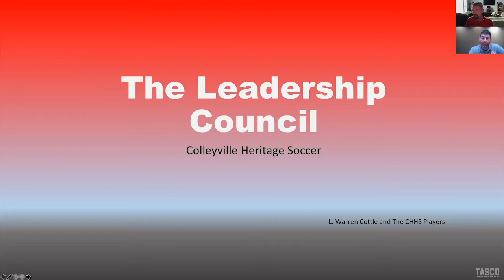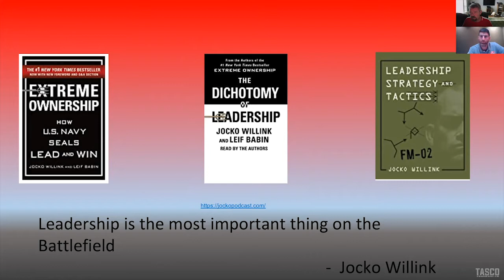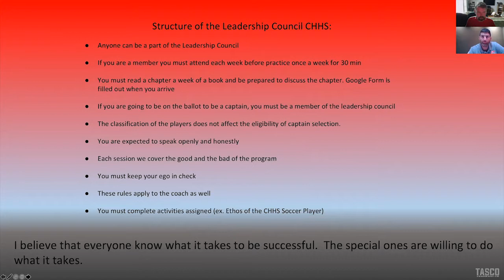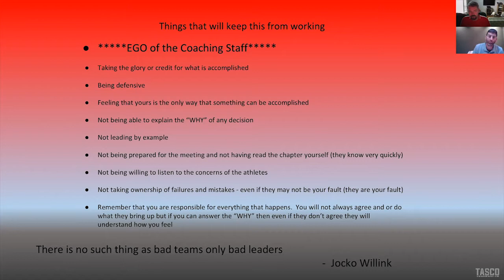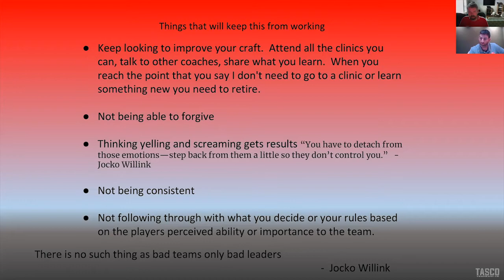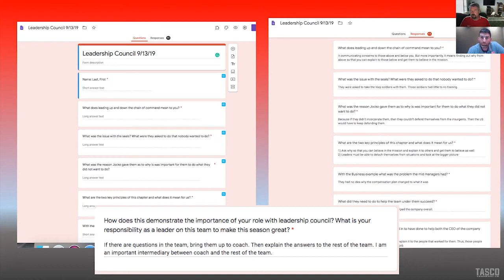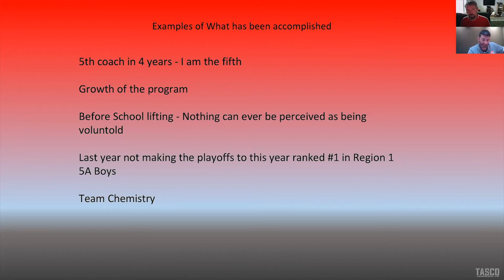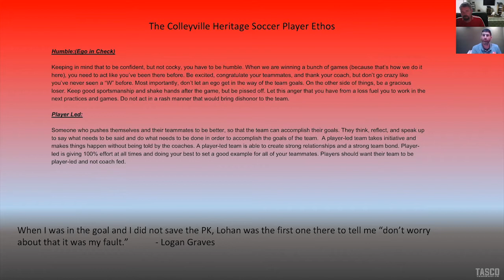The Leadership Council - Warren Cottle - Head Coach Colleyville Heritage HS